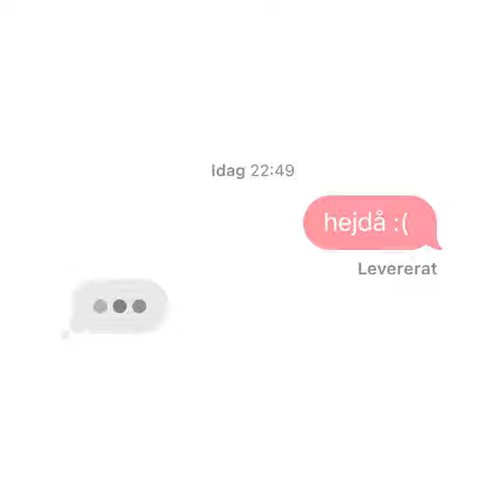Sista gången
Sista gången · råsa

Composer, Lyricist: Josefine Myrberg
Composer, Lyricist, Producer: Isac Cederborg
Composer, Lyricist, Producer: Pontus Kalm
Mastering  Engineer, Mixing  Engineer: Vivid